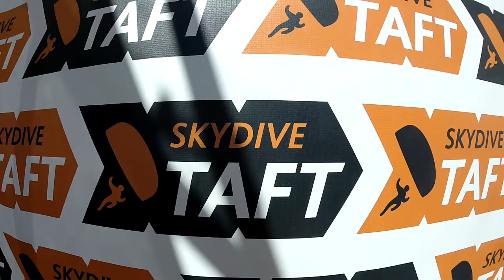Ningping Yang Skydive Taft.